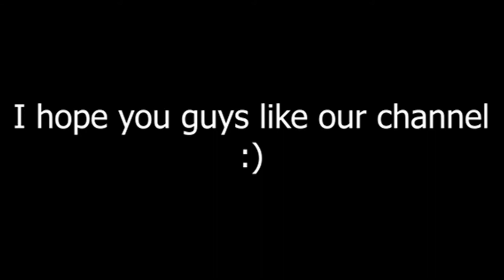Lightnin Trailer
This is our channel trailer.